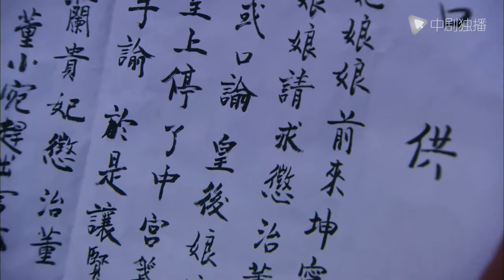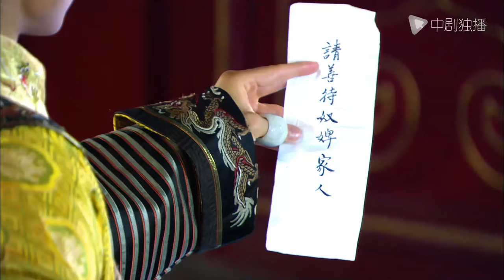[ENG SUB]Royal Romantic - EP 14 (Hou Mengyao, Gao Yunxiang) | Chinese historical drama